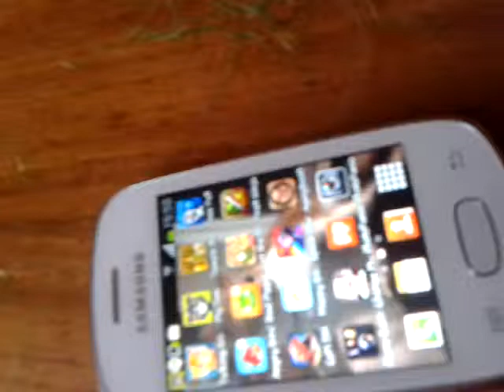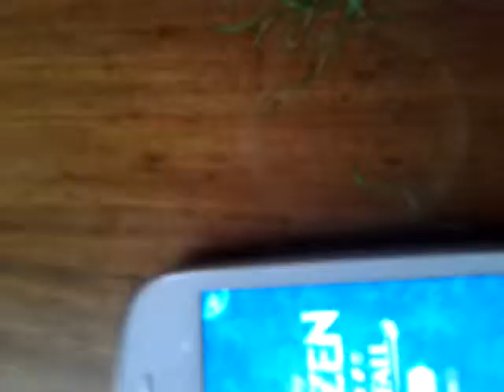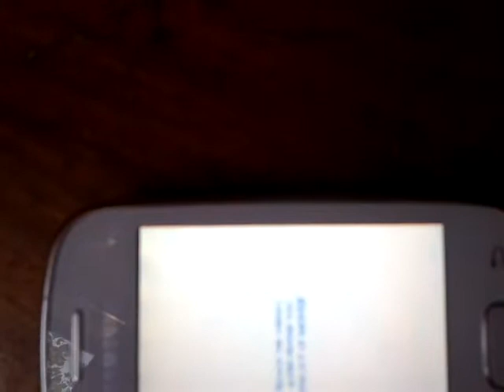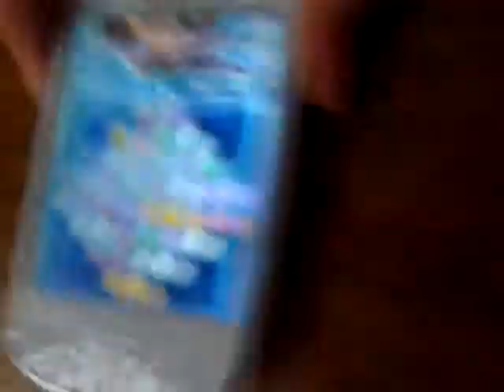Gamebusters Season 1 Touchscreen games Episode 8 Frozen Free Fall Gameplay+Tutorial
Welcome to my new series Gamebusters where I bust famous games!